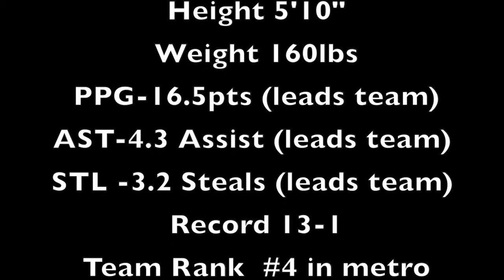Colyn Waldron mix